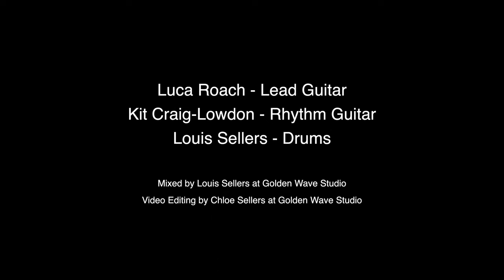Ozzy Osbourne - Crazy Train - Luca Roach, Kit Craig-Lowdon and Louis Sellers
- Performed by Luca Roach (Lead Guitar), Kit Craig-Lowdon (Rhythm Guitar), Louis Sellers (Drums) and recorded at Jak'd Studio
- Mixed by Louis Sellers at Golden Wave Studio
- Video Editing by Chloe Sellers at Golden Wave Studio